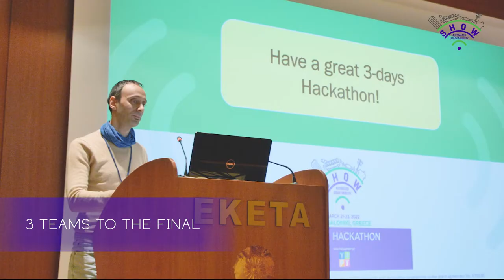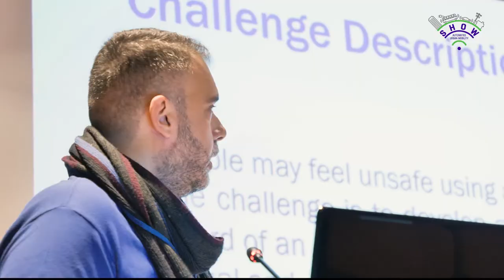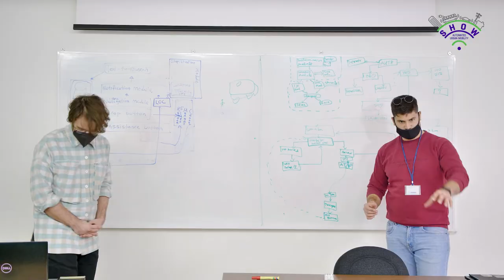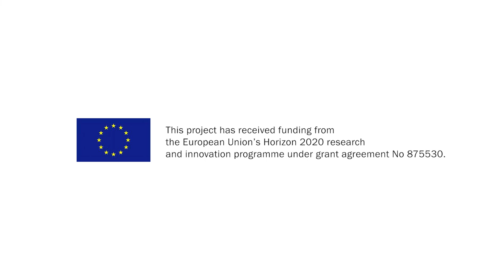Y4PT Hack SHOW Thessaloniki Greece 2022 - EU Project